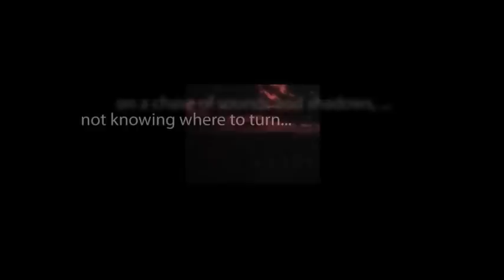CBS Radio Mystery Theater "Voyage to Intrastar" written by Roy Winsor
A grieving psychologist becomes convinced that he has discovered an alternate dimension where the souls of the dead congregate before they are reborn.